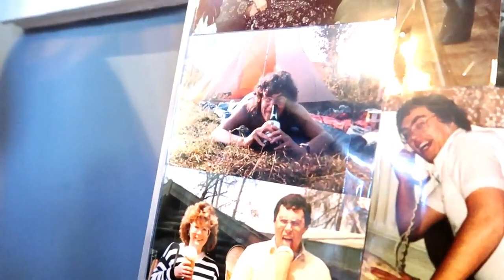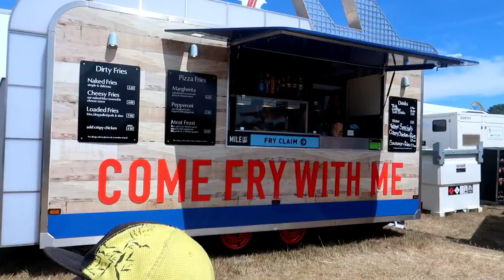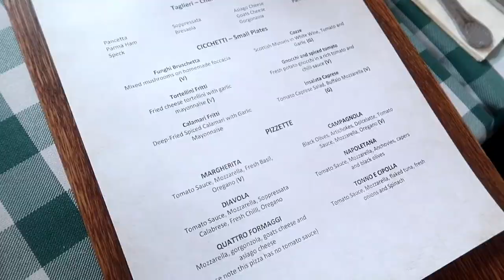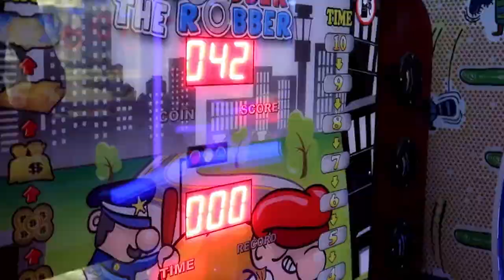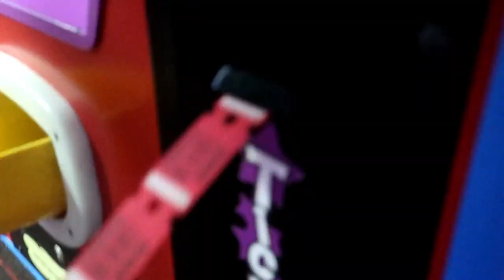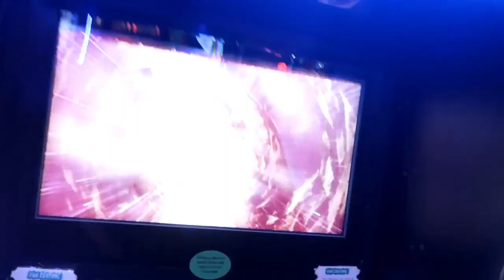Weekly Vlog #27 + #28 - Crabbing, Fun fayre & Prosecco Brunch